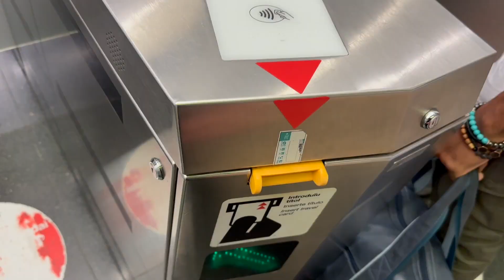GAUDİ’NİN ŞEHRİ - BARSELONA VLOGU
Veli Can Şahbaz bugün de Barcelonada
İlk gün neler yaşadı? En sevdiği şey neydi? İstanbulda nereye benzetti?